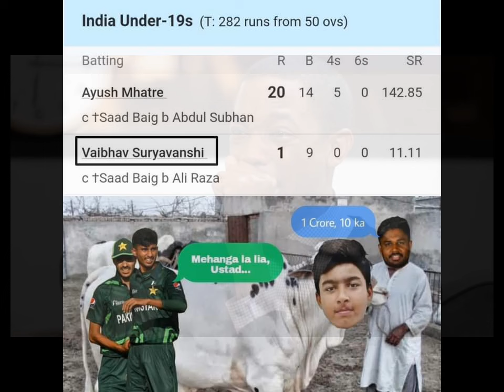8 minutes of Cricket fun | Cricket memes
8 minutes of Cricket fun | Cricket memes